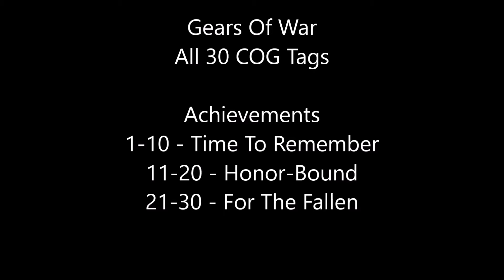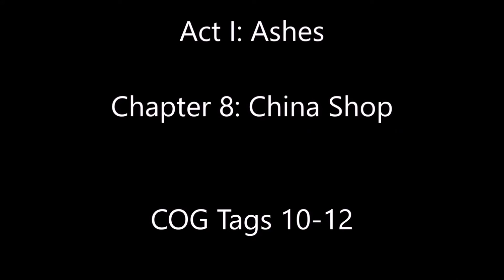Gears Of War - For The Fallen Achievement: All 30 COG Tags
For The Fallen Achievement
All 30 COG Tags

Act I: Ashes 1-12
-14 Years After E-Day 1-3
-Trial By Fire 4-5
-Fish In A Barrel 6
-Knock Knock 7
-Hammer 8-9
-China Shop 10-12
Act II: Nightfall 13-18
-Tick Tick Boom 13
-Grist 14-15
-Lethal Dusk 16-17
-Dark labyrinth 18
Act III: Belly Of The Beast 19-24
-Downpour 19
-Evolution 20
-Coalition Cargo 21
-Darkest Before Dawn 22-24
Act IV: The Long Road Home 25-27
-Campus Grinder 25
-Bad To Worse 26
-Imaginary Place 27
Act V: Desperation 28-30
-Train Wreck 28-30